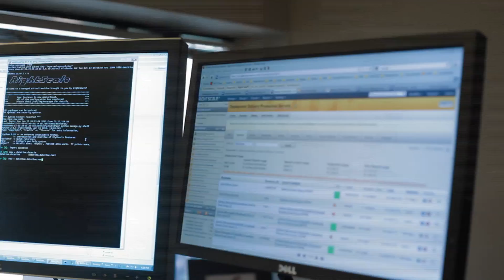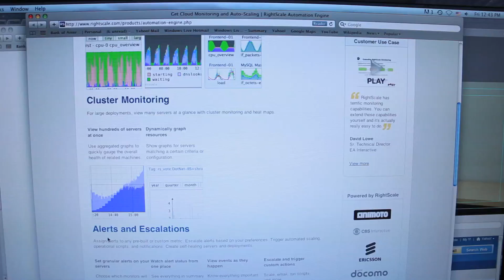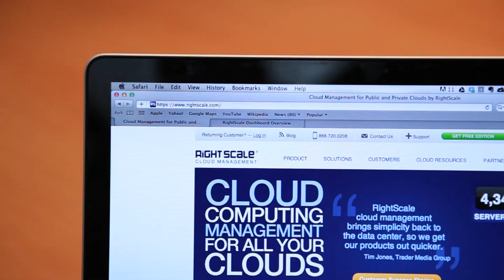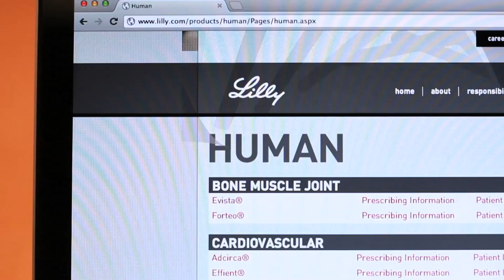Overview of RightScale Cloud Management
The following is a brief overview introducing RightScale Cloud Management.  RightScale enables you to easily deploy and manage business-critical applications across public, private, and hybrid clouds. We provide efficient configuration, monitoring, automation, and governance of cloud computing infrastructure and applications.  Since 2006, millions of servers have been launched with the RightScale solution by leading enterprises including the Associated Press, CBS Interactive, Intercontinental Hotels Group, PBS, and Zynga.